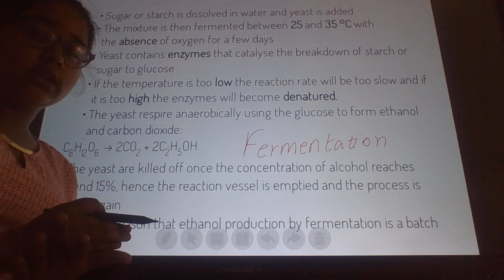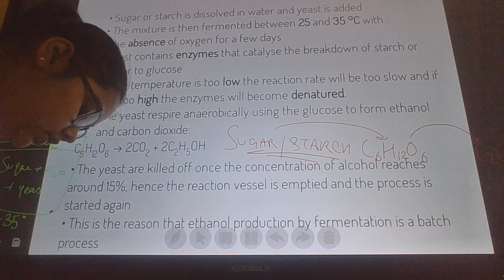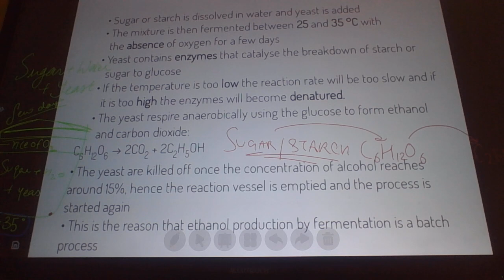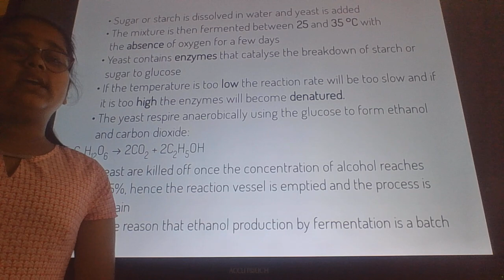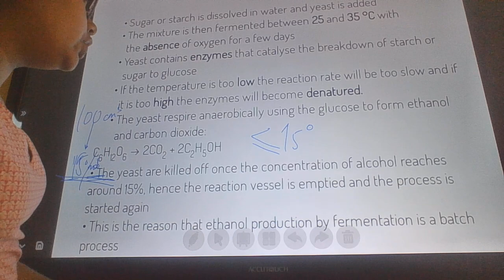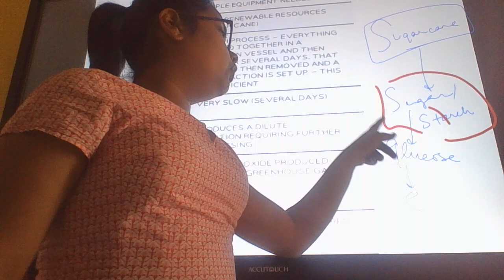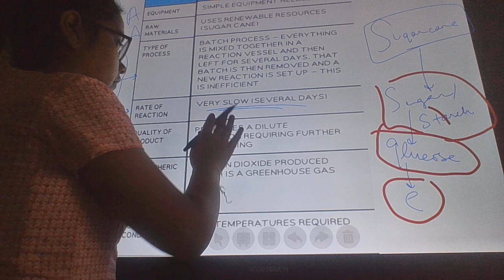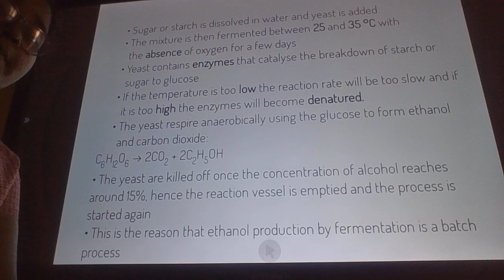Preparation of ethanol by fermentation - Tutorial by Aliya Gupta